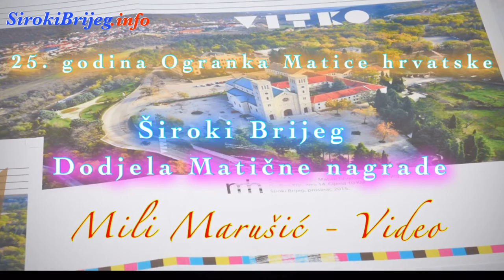Dodjela Matičine nagrade - Ogranka Matice hrvatske Široki Brijeg